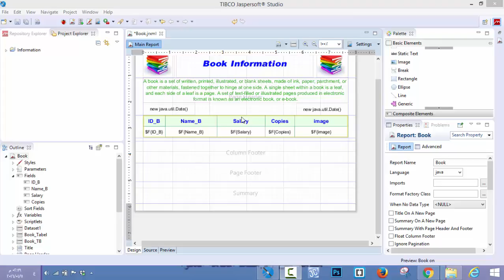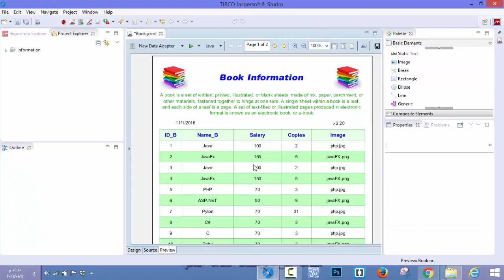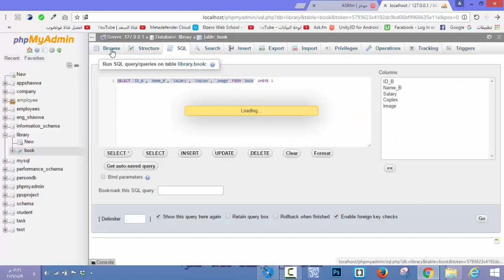9- JasperReport java (7) مرحلة التصميم